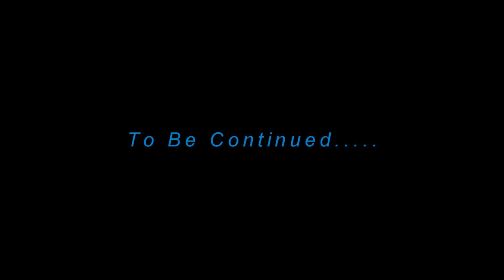Barbie and friend: Nicole, The Maid EP 10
Victoria is using Nicole as her maid and Nicole thinks they are friends.